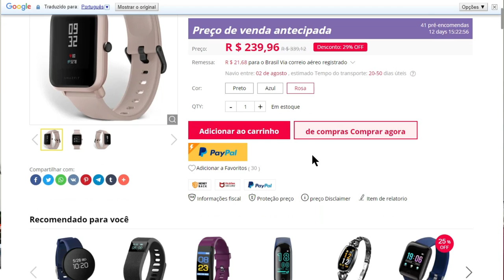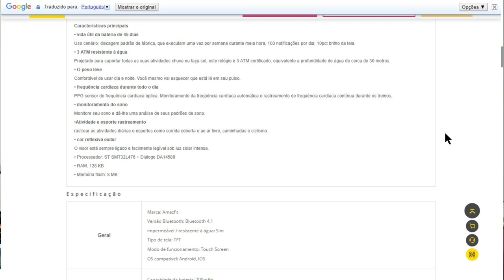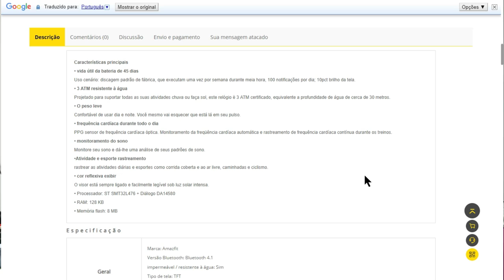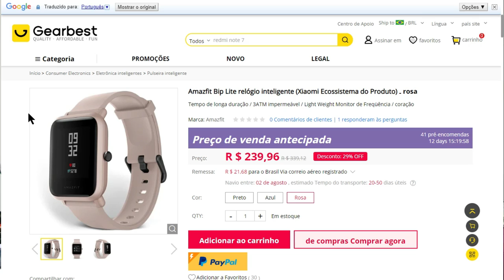Como lidar com algo inesperado...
Este é o nosso site internacional e tudo tem desconto para nós